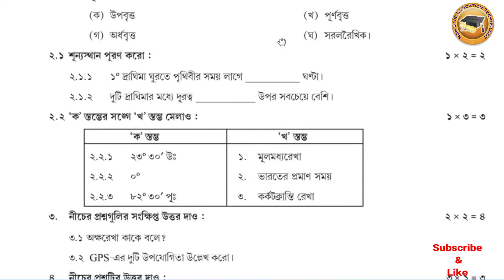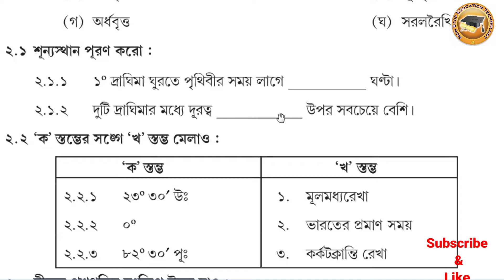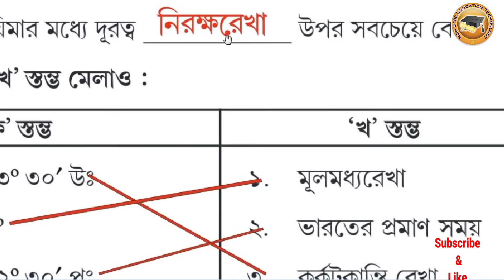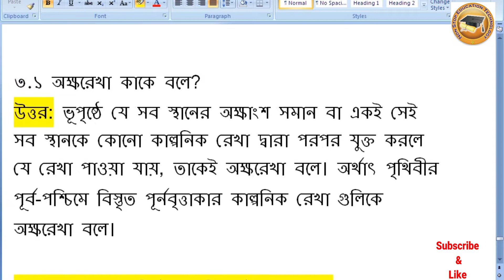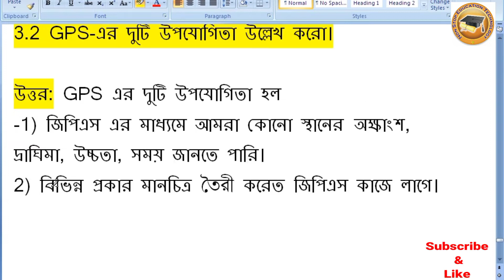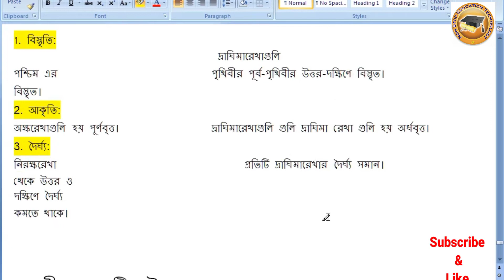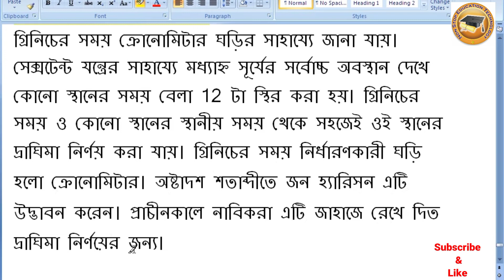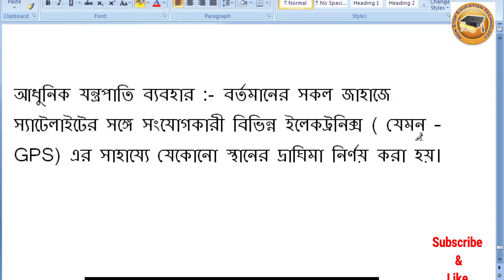Class 7 Poribesh o Bhugol / class 7 Geography Model Activity task February 2022 part 2